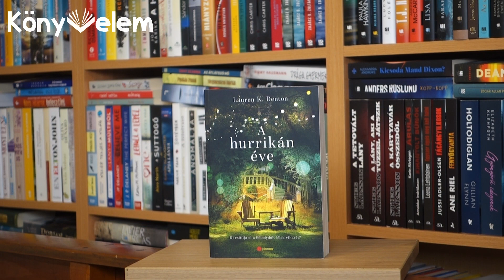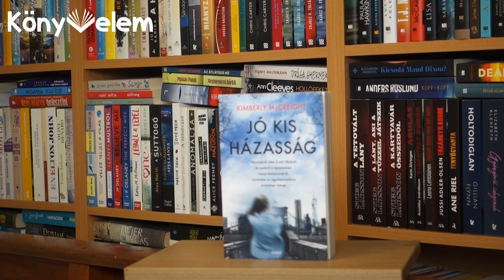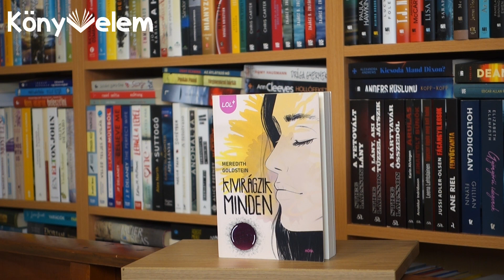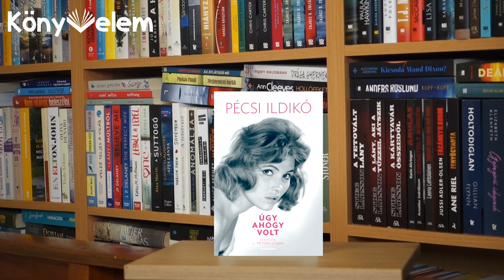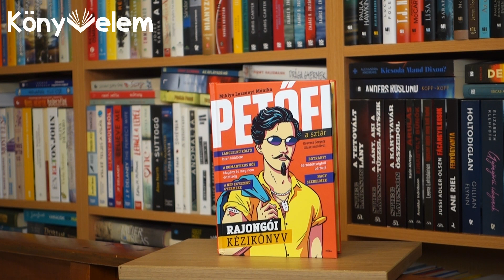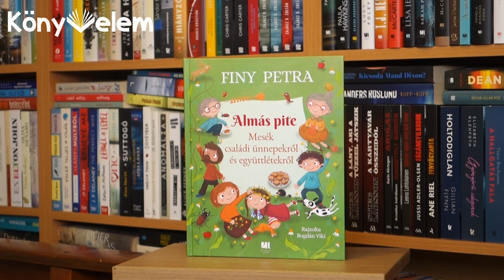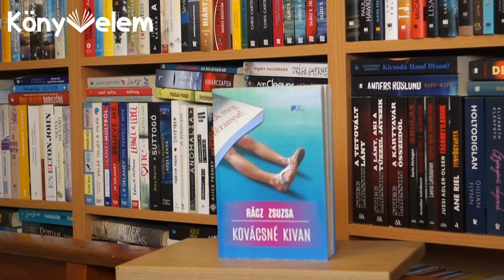Ezeket olvastam 2023-ban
Ebben a videóban bemutatom azt a 94 könyvet, amit 2023-ban elolvastam.

01 Irvin D. Yalom – Marilyn Yalom: Halálról és életről
02 Fredrik Backman: Itt járt Britt-Marie
03 Ingmar Bergman: Jelenetek egy házasságból
04 Laura Barnett: Variációk egy párra
05 Angela Murinai: Ich bin aus Ungarn – Magyarországról jöttem
06 Lauren K. Denton: A hurrikán éve
07 Maros András: Sorsolják a kaszinótojást
08 Mucha Dorka: Nincs idő
09 Anders de la Motte – Måns Nilsson: A halál színre lép
10 Carolina Setterwall: Reméljük a legjobbakat
11 Richard Chizmar: A rémkirály nyomában
12 Bakó Liza: Csíííz!
13 Spáh Dávid: Még egyszer
14 Müller Péter: Anyám titkos könyve
15 Jozef Karika: Félelem
16 Ugron Zsolna (szerk.): Kisded tenger
17 Guillaume Musso: A szajnai ismeretlen
18 Krystal Marquis: Davenport család
19 Viola Ardone: Oliva Denaro
20 Kimberly McCreight: Jó kis házasság
21 Grecsó Krisztián: Vera
22 Patrick King: Olvass az emberekben, mint a könyvben
23 Stephen King – Richard Chizmar: Gwendy és a varázsdoboz
24 James Norbury: Nagy Panda és Kicsi Sárkány
25 Mohamed Mbougar Sarr: Az emberek legtitkosabb emlékezete
26 Tanács Eszter: Férfiak gyermek nélkül
27 Mészáros Dorka: Mimézis
28 Allan Ahlberg – Janet Ahlberg: Kis kukac könyv
29 Julie Otsuka: Buddha a padláson
30 Wéber Anikó: Anna Tükörképföldön
31 Maros András: Játszótéri pillanatok
32 Maggie Doyne: Ég alatt, hegy fölött
33 Meredith Goldstein: Kivirágzik minden
34 Szabó Magda: Az őz
35 Mikó Csaba: Kalandok a Balatonon
36 Lucy Score: Amin sosem leszünk túl
37 Liz Moore: Hosszú, fényes folyó
38 Kanyó Ferenc – Koppány Tímea – Nagy Judit Áfonya (szerk.): Örökkék
39 Samantha Downing: A saját érdekedben
40 Zajácz D. Zoltán: Gyilkos Balaton
41 Csernus Imre: Én és te
42 Puskás Panni: Megmenteni bárkit
43 Clara Dupont-Monod: Egy közülünk
44 Julia May Jonas: Vladimir
45 Véssey Miklós: Apa kezdődik
46 L. Péterfi Csaba: Pécsi Ildikó – Úgy, ahogy volt
47 Farkas Anett: A 33-as áldozat
48 Frida Kahlo: Napló
49 Kovács Krisztián: Hiányzó történetek
50 Emma Straub: Holnap ilyenkor
51 Szlavicsek Judit: Viharcsapda
52 Edgar Allan Poe: A Morgue utcai kettős gyilkosság
53 Joy Langley: Stressz
54 Chris Whitaker: Ahol az égbolt véget ér
55 Jakupcsek Gabriella: Hepehupa – Jakupcsek Gabriella tévékönyve
56 Török Ábel: A gonosz erdő meséi
57 Jakupcsek Gabriella: Alul semmi?
58 Havas Juli: Nincs Hold, ha nem nézed
59 Celeste Ng: Hiányzó szívünk
60 Krusovszky Dénes: Mindenhol ott vagyok
61 Jakupcsek Gabriella: A napos B oldal
62 Richard Powers: Rémület
63 Szántó Dániel: Revans
64 Jessamine Chan: Jó anyák iskolája
65 Miklya Luzsányi Mónika: Petőfi, a sztár
66 Giulia Caminito: A tó vize sohasem édes
67 Bergsveinn Birgisson: Válasz Helga levelére
68 Guillaume Musso: Angélique
69 Galit Atlas: Érzelmi örökség
70 Szántó Dániel: Az üldözött
71 Isabella Maldonado: A titkos kód
72 Szántó Dániel: A másoló
73 Ughy Szabina: Az átlátszó nő
74 Riley Sager: Várj, amíg sötét lesz
75 Király Anikó: A balatoni sellő
76 Tove Ditlevsen: Gyerekkor
77 Clémence Michallon: A csendes bérlő
78 Finy Petra: Almás pite
79 Britney Spears: A bennem lévő nő
80 Anthony McCarten: Zéró protokoll
81 Romy Hausmann: Drága gyermek
82 Bánhidi Lilla: Sorsod Borsod
83 Claire Keegan: Ilyen apróságok
84 Jo Callaghan: Egy szempillantás alatt
85 Chris Carter: Kivégzés
86 Matthew McConaughey: Attól még
87 James Norbury: A macska, aki zent tanított
88 Szigeti Ildikó: Pszichosztriptíz
89 Király Anikó: Mamusz, bejgli, szerelem
90 Vámos Tibor: Az élet halált okoz
91 Rácz Zsuzsa: Nesze Neked Terézanyu!
92 Rácz Zsuzsa: Ismeritek Terézanyut?
93 Rácz Zsuzsa: Kovácsné kivan
94 Eva Eich: Az ezerszemű szálloda

📚 A csatorna január havi közös könyve:
||| Harag Anita - Valakire ​mindig gondolni kell |||

könyv, könyvek, olvasmányok, booktube, booktuber, olvasás, olvasó, könyvespolc, könyvajánló, könyvkiadók, könyves tartalom, könyvmoly, moly